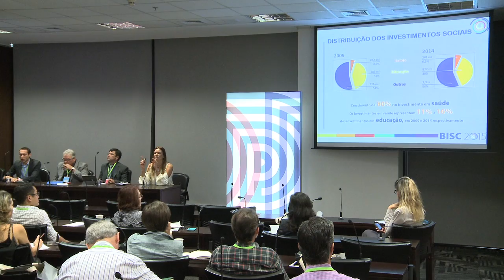Articulação intersetorial: um campo de atuação na saúde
A busca por maior incidência do investimento social privado em saúde deve partir da compreensão da organização do sistema de saúde brasileiro bem como das realidades regionais do país. A análise desse contexto torna possível perceber o diálogo intragovernamental e intersetorial e, sobretudo, junto à comunidade, como fundamental para o sucesso das iniciativas. Ações mais efetivas nesse campo, portanto, devem partir da perspectiva da intervenção integrada no território, capaz de potencializar recursos e construir ações duráveis que contribuam para melhoria dos indicadores de saúde da população mais vulnerável, promovendo qualidade de vida e desenvolvimento humano. São indispensáveis nesse caminho o aprimoramento de mecanismos de gestão que visem à execução de uma política de Estado transversal, integrada e intersetorial, que estimule o debate entre as diversas áreas do setor sanitário, os outros setores governamentais, os setores privados, não governamentais e a sociedade, a fim de compor redes de compromisso e corresponsabilidade quanto à qualidade de vida da população. Neste painel, serão discutidas as possibilidades de atuar de forma intersetorial e cooperativa na área de saúde, evidenciando caminhos para uma atuação mais efetiva do investimento social privado nesta agenda.

Palestrantes:
Ana Carolina Velasco
GIFE
Germano Guimarães - Instituto Tellus
Henrique Jorge Javi de Sousa - Secretaria de Saúde do Governo do Estado do Ceará
Januario Montone - Inova Saúde
Regina Célia Esteves - Comunitas